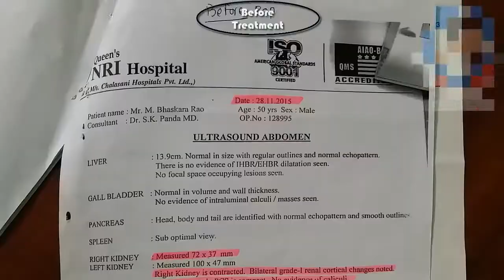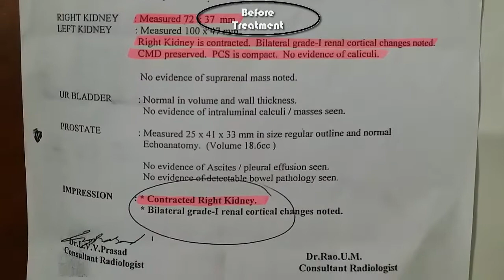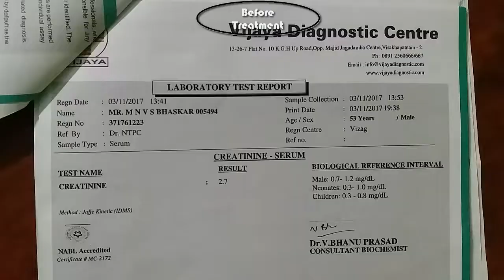Cured High levels of Urea, Uric Acid and Creatinine & also CKD in 15 Days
Controlled High levels of Urea, Uric Acid and Creatinine & also Chronic Kidney Disease Cured in 15 Days Treatment @Nadipathy™

KIDNEY TREATMENT IN NADIPATHY

The kidneys are a pair of organs located in the back of the abdomen. They play a vital role in urinary system and it maintains homeostatic functions in our body. Kidneys regulate the electrolytes, maintenance of acid-base balance and regulation of blood pressure (i.e. salt –water balance) . They serve the body as a natural filter of the food and remove wastes which are diverted in to the urinary bladder. In producing urine, the kidneys excrete wastes such as urea and ammonium. The kidneys also responsible for the reabsorption of water, glucose & amino acids. The kidneys also produce hormones including calcitrol, rennin & erythropoietin.

what is chronic kidney failure:   Our kidneys carry out the complex system of filtration in our bodies – excess waste and fluid material are removed from the blood and excreted from the body. Our kidneys get their blood and oxygen supply from the renal arteries, which are branches of the abdominal aorta (another artery). When it enters the kidneys, blood goes through smaller and smaller blood vessels – the smallest ones being the glomeruli (tiny capillary blood vessels which are arranged in tufts).

     As kidney failure advances, dangerous levels of waste and fluid can rapidly build up in the body. If chronic kidney failure ends in end –stage kidney disease, the patient will not survive without dialysis (artificial filtering) or a kidney transplant.

SYMPTOMS OF CHRONIC KIDNEY DISEASE
 Anemia
 Blood in urine
 Dark urine
 Decrease mental alertness
 Decreased urine out put
 Hypertension (high blood pressure)
 Insommia
 Itchy skin
 constipation
 Loss of appetite
 More frequent urination(especially at night)
 Pain on the side (or) mid to lower back
 Protein in urine
 Sudden change in weight
 Unexplained headaches and body pains

REASONS FOR CHRONIC KIDNEY DISEASE
 Heart failure (decrease blood supply to kidneys)
 Dehydration (lowering blood pressure)
 Infections (bacterial or viral)
 Chronic diabetes (completely insulin dependent)
 Smoking and drinking habits
 Eating spoiled foods
 Medications ( antibiotics and anti inflammatory drugs)

HOW IS CHRONIC KIDNEY FAILURE DIAGNOSED?
BLOOD TEST:  If levels of urea and creatinine are persistently high in blood. We conform that it is kidney disease.

URINE TEST:  To find out whether there is either blood and /or protein in the urine.

G.F.R TEST:  Glomerular filtration rate – it compares the levels of waste products in the patient’s blood his/her urine. G.F.R measures how many millilitres (ml) of waste the kidneys are able to filter per minute.

The kidneys of healthy individual can typically filter over 90ml /min. And who has the kidney problem (G.F.R) falls below 30ml/min.

WE DIAGNOSE THE PROBLEM THROUGH:
NADI DIAGNOSE:

Based on the iris condition we determine which ones had kidney impairments.

Duration The duration of the treatment  is 1 month.

An early stage of undergoing this Nadipathy™ treatment will help to prevent the patient’s kidney malfunctioning and dialysis.

Nadipathy Centers:
Nadipathy
Ramanyya peta, Kakinada,E.G.Dt,AP
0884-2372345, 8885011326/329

Branch:
Nadipathy
Vydehi Nagar,Vanasthalipuram,opp:Sri indhu PG College,Hyderabad
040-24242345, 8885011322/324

ckd diet before and after,
ckd in hindi,
ckd in tamil,
ckd in cats,
ckd in ayurveda,
ckd treatment in ayurveda,
ckd diet in hindi,
ckd treatment in homeopathy,
ckd treatment in hindi,
ckd diet in telugu,
ckd on mhd medical abbreviation,
ckd foods to eat,
ckd carb up,
ckd vs aki,
ckd vs skd,
ckd vs cbu,
aki vs ckd nursing,
tkd vs ckd,
ckd vs sensy